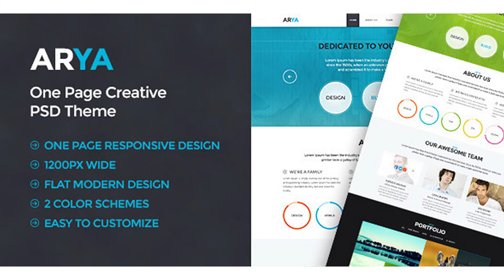ARYA - A One Page Creative PSD Theme | Themeforest Website Templates and Themes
ARYA is a modern and fully responsive one-page PSD theme which you can use for your next project. It features 2 color schemes, comes in 1200px wide and is very easy to customize. Icons included are FREE and were taken from here, here, and here. Fonts used: Monstserrat and Open Sans All the photos that appear in the preview files are for display use only and are not included in the PSD files.
 Last Update 17 April 14 Created 17 April 14 High Resolution Yes Layered Yes Graphics Files Included Photoshop PSD Minimum Adobe CS Version CS6 Pixel Dimensions 1600x5880 Tags clean, flat, modern, one-page, portfolio, responsive

download ARYA - A One Page Creative PSD Theme | Themeforest Website Templates and Themes